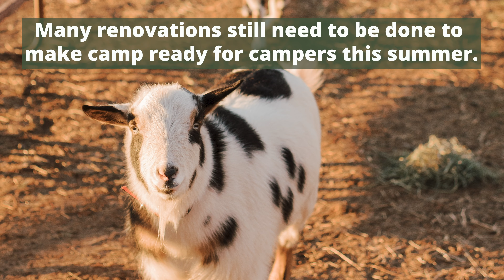Sharing Together - Rising Together (Episode 6 - Sam)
Sam, a seasoned camper at Camp Krem, shares about her first time attending Camp Krem and all the things she loves to do at camp. Help us rise from the ashes and rebuild our beloved Camp Krem.